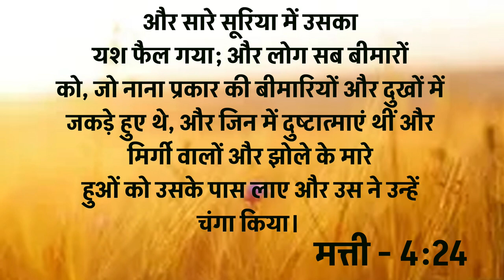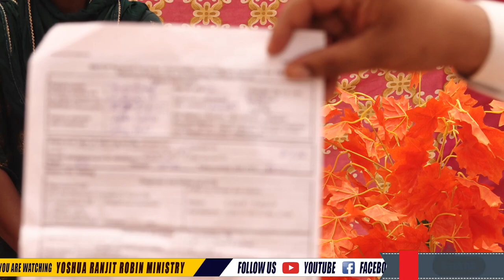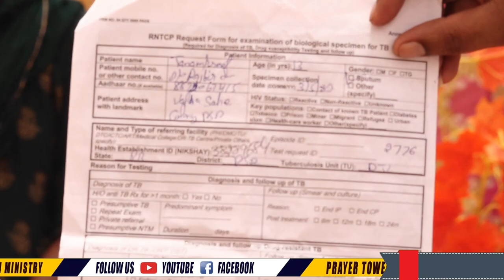Big testimony ||टी.बी . के कारण यह बच्ची बहुत कमजोर हो गई थी और कुछ भी खाया पिया पचता नहीं था....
Big testimony ||टी.बी . के कारण यह बच्ची बहुत कमजोर हो गई थी और कुछ भी खाया पिया पचता नहीं था दर्द के कारण बहुत ज्यादा तकलीफ में थी लेकिन यीशु का हुआ कमाल